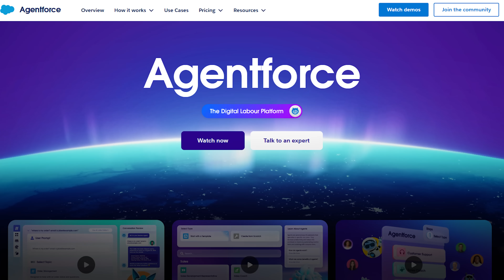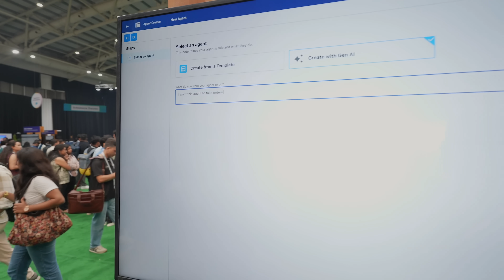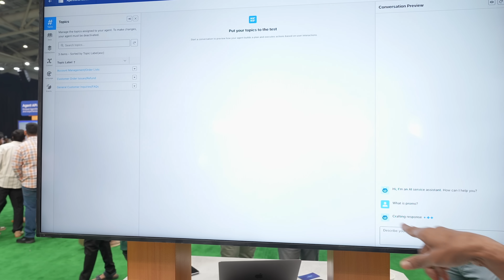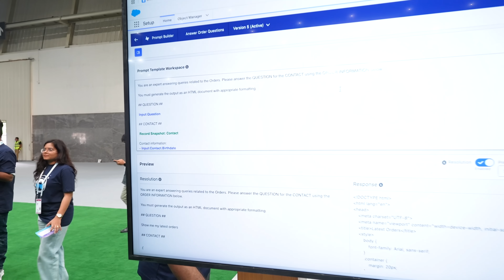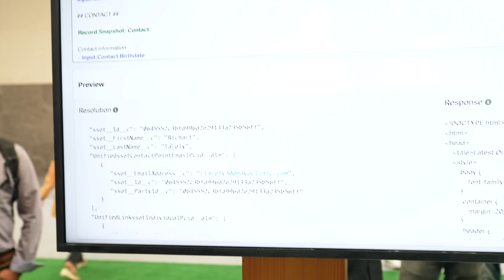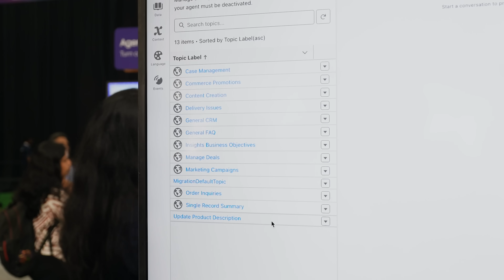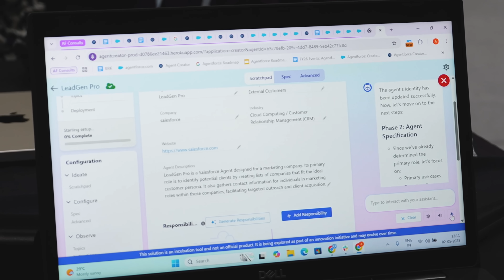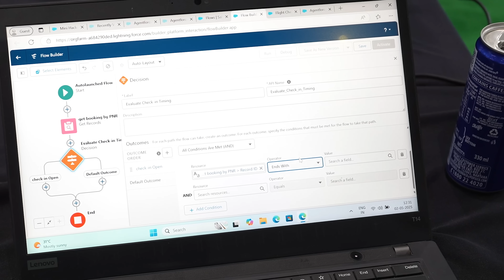How to Build and Sell AI Agents : Beginner's Guide | No Coding Needed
In this video, we talk about how you can build your own AI agents for various business needs, from commerce to sales and marketing, customer service, and much more.

Right now, knowing how to build AI agents is becoming one of the most valuable skills you can have. The AI agent industry is growing super fast!

Businesses using AI are seeing huge growth and making way more money than those who aren't.

We're taking a look at Agentforce – a platform that lets you easily build and launch AI agents for businesses everywhere. We'll explore different ways these agents are being used.

CHAPTERS:
00:00 - Introduction
00:55 - What is an AI agent?
05:11 - How to write prompts for AI
07:16 - Agent for Sales
08:06 - Agent for Marketing
09:03 - Agent for Commerce
10:43 - Voice-to-Agent Building
12:00 - Camp Mini Hackathons
13:11 - Giveaway
14:13 - Conclusion

3 Books You Should Read

✨ Tags ✨
what are ai agents,how to build your own ai agent,ishan sharma,ai agents explained,ai agents 2025,ai agents business ideas,get rich with ai agents,make money with ai agents,make money with ai online,ai agents tutorial,ai agents full course,make money with ai tools,artificial intelligence,ai agents use cases,ai agents projects,how to build your own ai agents for businesses,How to Build and Sell AI Agents : Beginner's Guide | No Coding Needed